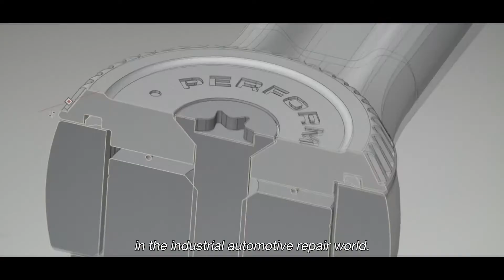FACOM 100 years | Jim Loree, President and CEO of Stanley Black & Decker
Here is a message from Jim Loree, President and CEO of Stanley Black & Decker at the occasion of FACOM 100 years